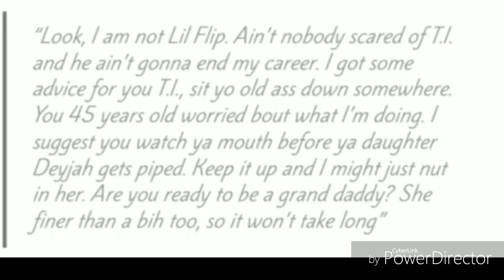KODAK BLACK DISRESPECTS T.I DAUGHTER (RE-EDIT)